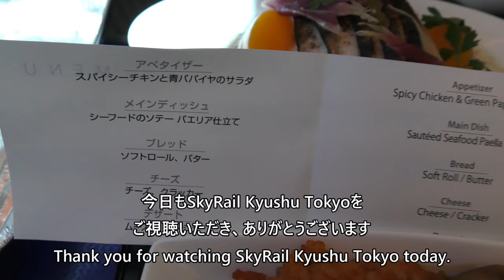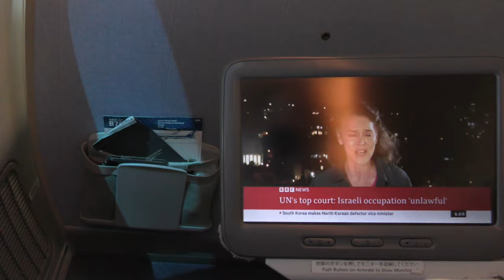【ANA国際線有料機内食】 ANA859便、羽田空港→香港国際空港 ANA paid in flight meal service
2024年7月20日、ANA859便、東京国際空港（羽田）→香港国際空港Boeing787- 8(JA805A)で撮影したエコノミークラスの有料機内食の映像です。

This is a video of the paid in-flight meal in Economy Class taken on ANA Flight 859, Tokyo International Airport (Haneda) to Hong Kong International Airport Boeing 787- 8 (JA805A) on July 20, 2024.

Everyday Update!